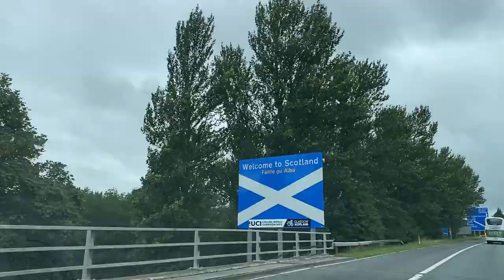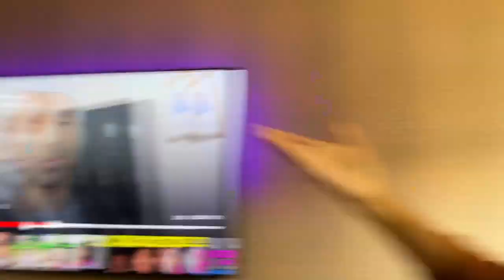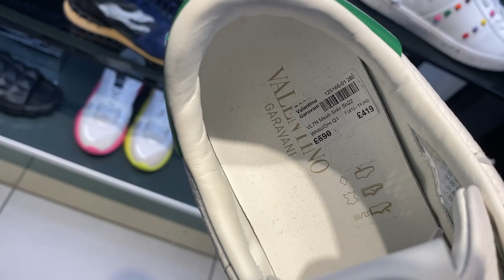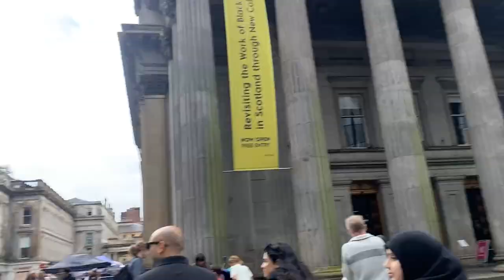Surprising my Nani | Rahim Pardesi | Pardesi Squad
So I finally remembered my YouTube password :p
for daily LIVE sessions